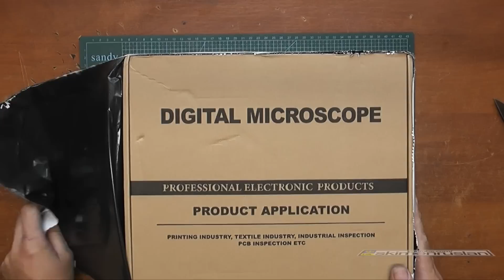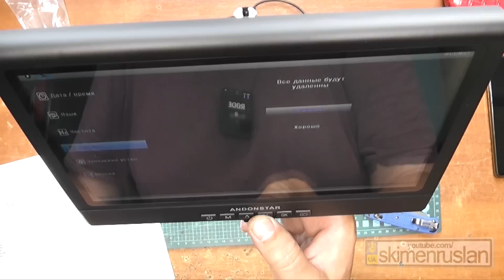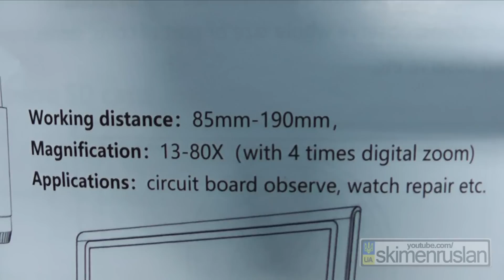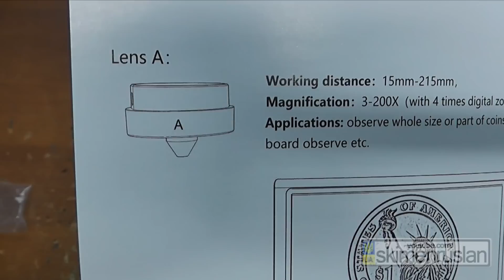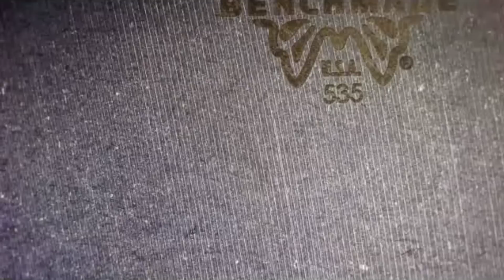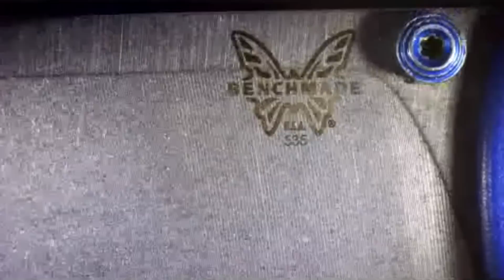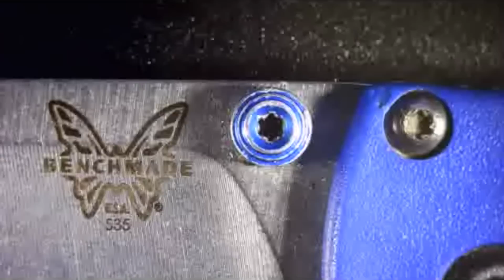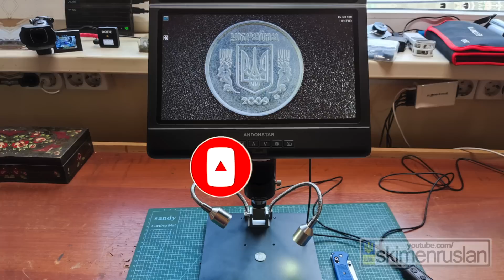ПОСЫЛКА ИЗ КИТАЯ ЭЛЕКТРОННЫЙ МИКРОСКОП